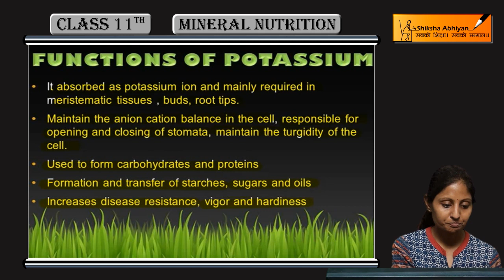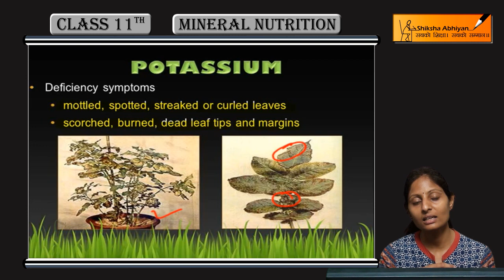Biology Mineral Nutrition ( Potassium (K) ) - CBSE Class 11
We will talk about the Macro Nutrient "Potassium" and its functions in plant growth.

This video is a part of the chapter “Mineral Nutrition” for CBSE Class 11, Biology. In this series, we have completed all concepts, examples and entire NCERT exercises. It is a part of an initiative to provide quality online education to students free of cost on YouTube.